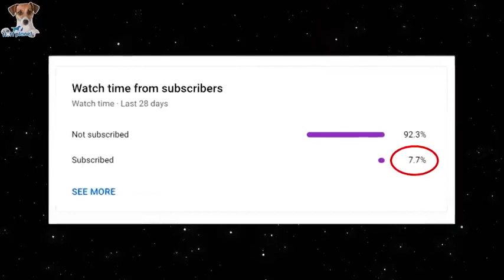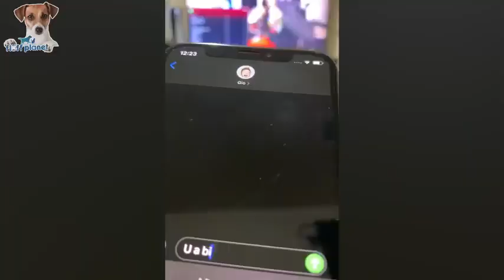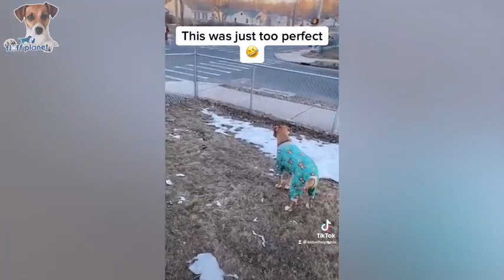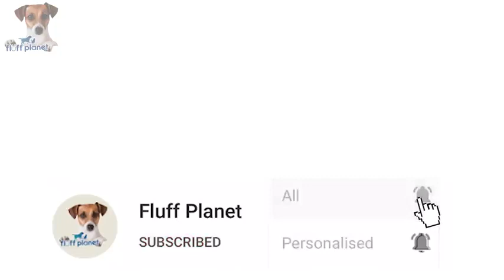impossible not try to laugh🤣🤣🤣